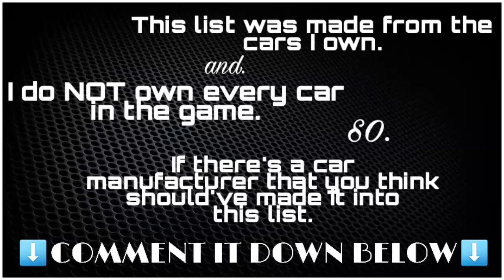Top 5 BEST car Manufacturers to customize in Real Racing 3!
Hope you enjoyed my Top 5! What do you consider your Top 5 Car Manufacturers? Leave it down in the Comment Section below!

Song: Onlap - The Awakening (Non Copyrighted Rock)

NOTE: This list is my own opinion! If you think this list should be different then express it down below. I love reading yur feedback :D